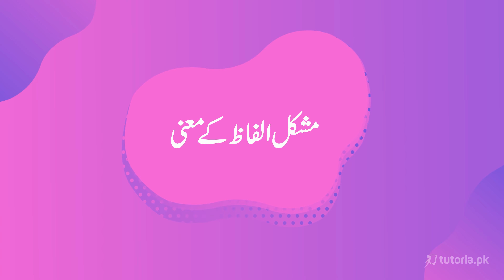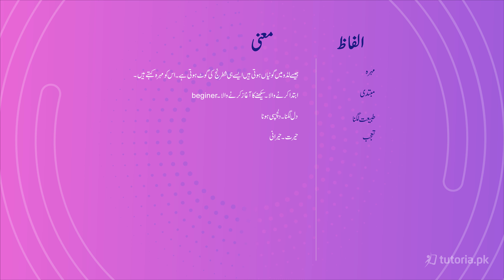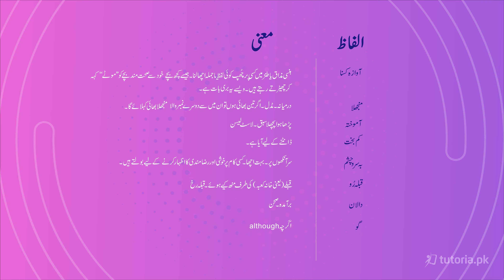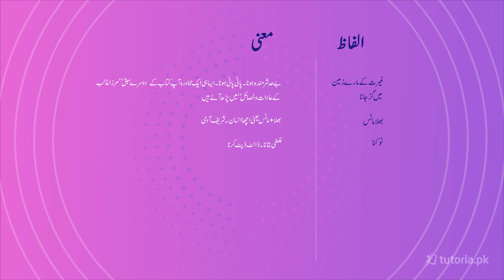Urdu Class 9 | Federal Board | Chapter 5 | Topic 2 | Alfaz Mani | tutoria.pk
Let’s take a look at the Chapter 5 of Urdu of Grade 9 “نصوح اور سلیم کی گفتگو”.

Get the best exam preparation here for Urdu Chapter 5 "نصوح اور سلیم کی گفتگو", a conversation between parents of how to teach their children manners and how to better their upbringing. Get started and become an expert in 9th class Urdu!

In this video, you will study Urdu Grade 9 Chapter 5 Topic 2 "Alfaz Mani" by instructor Farhan Ali.